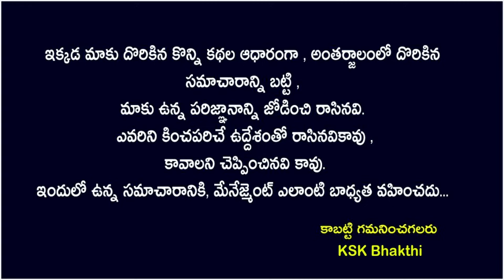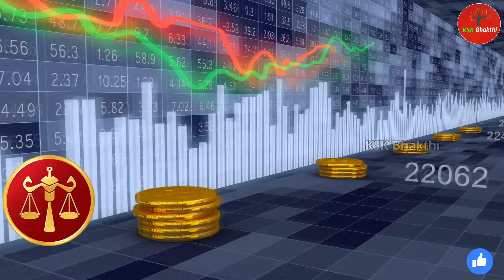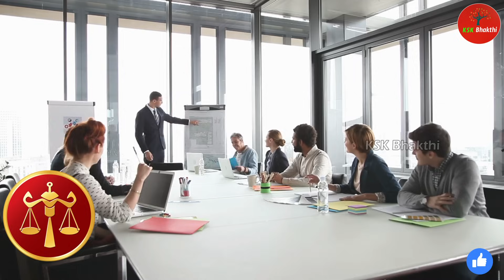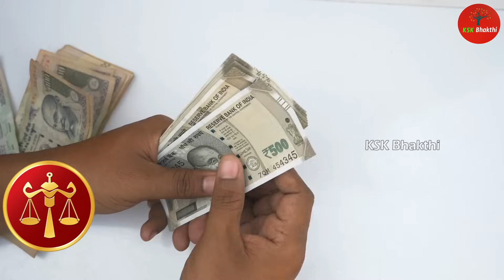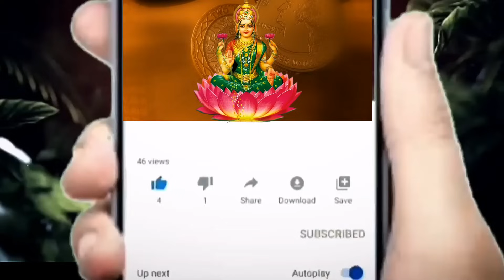మరో 2 రోజుల్లో తులారాశి వారు చక్రం తిప్పబోతున్నారు||Tula Rasi 2023 astrology kskhome ||Ksk Bhakthi